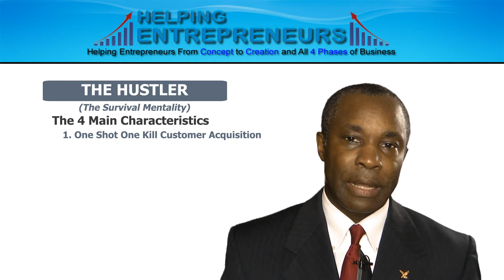03 One Shot One Kill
Every wonder way the hustlers are able to make money? In this lesson I will teach you their thinking and how they are able to get people to buy.